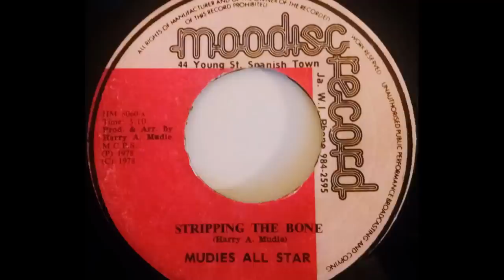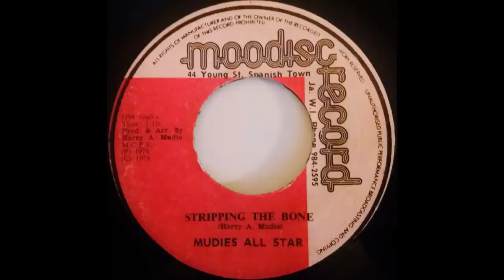MUDIE'S ALL STARS - Stripping The Bone [1978]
MOODISC RECORD 7'' Harry A. Mudie production feat. King Tubby 'Bone Stripper'